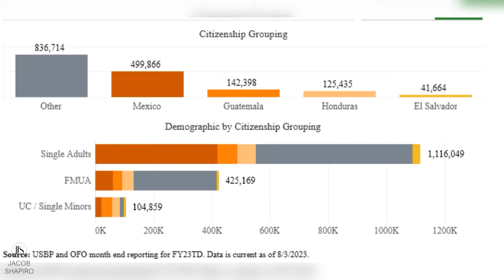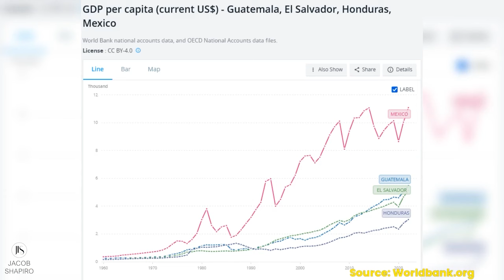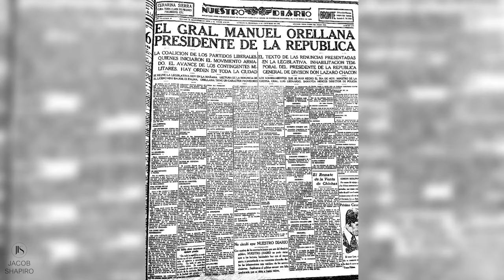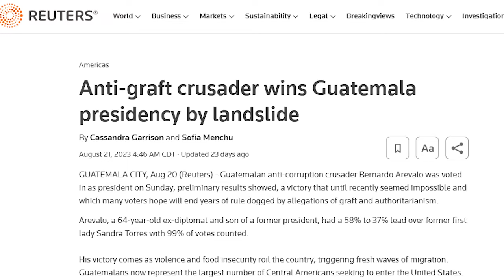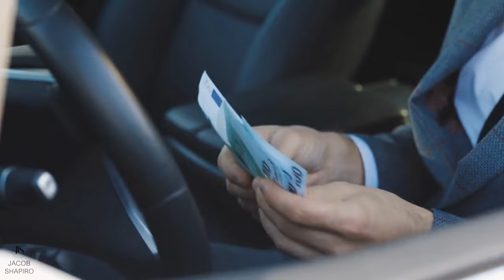5 Min Intro to Guatemala's Geopolitics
Jacob Shapiro gives a quick overview of Guatemala's geopolitical history, from Guatemala's quirky geographical context to its most recent democratic elections.

OR
Find us at @cognitiveinvestments